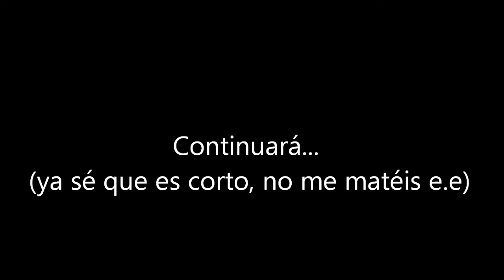Minecraft Multiplayer en Español #001 - ¡Estamos en la misma cueva!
Raeven, Xtr3meLoL, VeriDF, Perdiz y Pain juntos en una cueva! No es maravilloso? :D (NO. ¬¬)